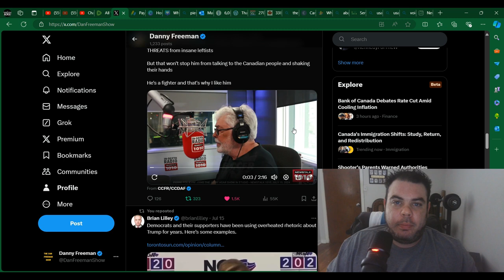Pierre Poilievre RECEIVES DEATH THREATS